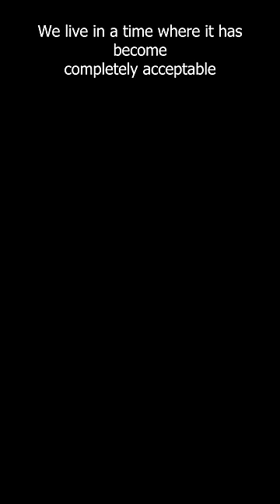Were the dark ages actually quite nice?